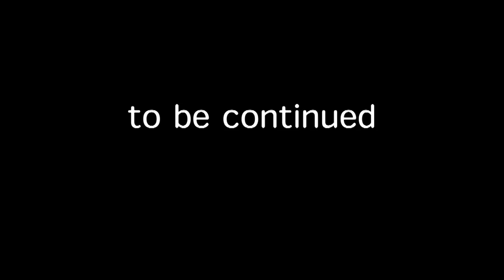ターニングポイント?!水沼貴史のウィキペディアを検証！法政大学編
今回のテーマは【水沼貴史のウィキペディア検証】
その２、法政大学編

過酷？快適？知られざる寮生活！
良い話すぎる一部昇格秘話、などなど
ウィキペディアを検証しながら
大学時代を本人とともに振り返ります！